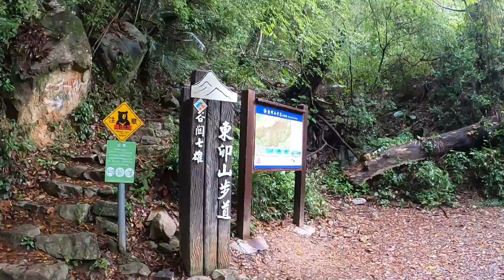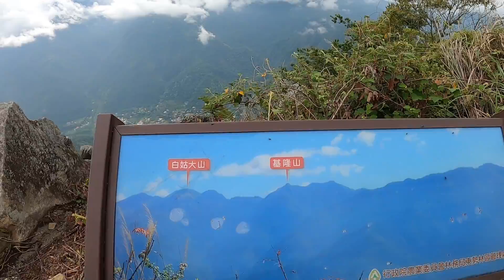東卯山看桐花看雲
連續下雨三天，開車來谷關。雨停了就爬東卯山，我覺得最安全的，剛好看到桐花開.又是不一樣感覺.